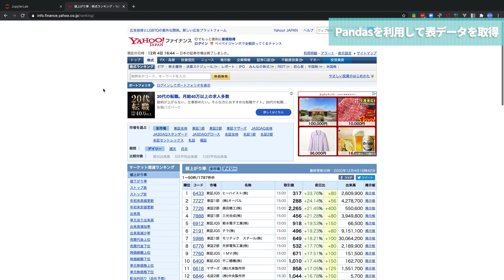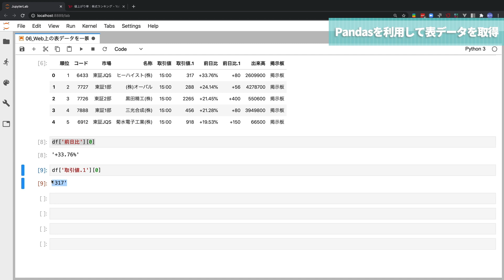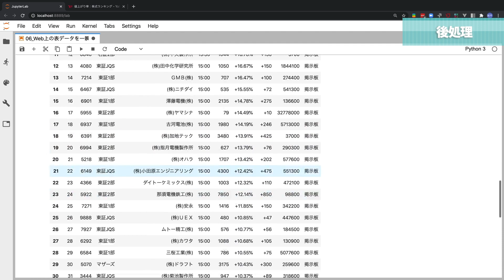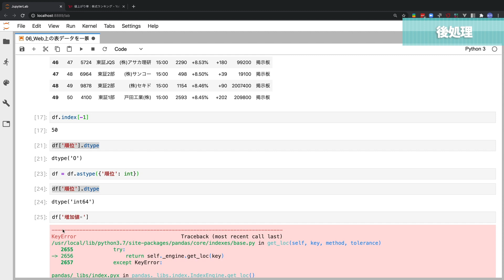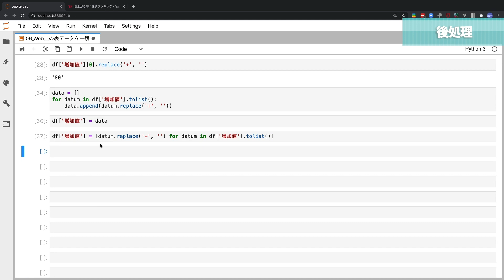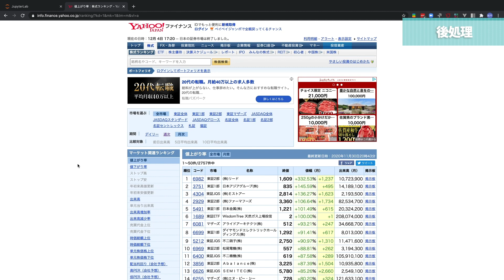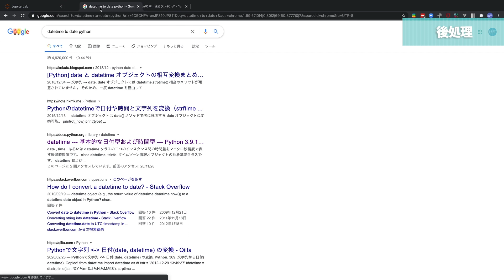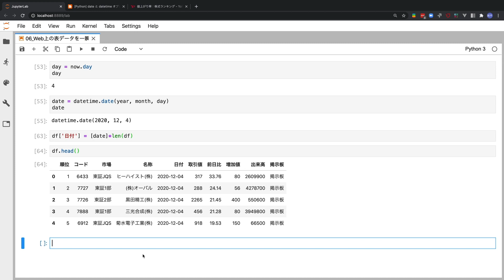【番外編】スクレイピングせずにWebページ上の表データを一瞬で取得する方法をわかりやすく解説！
PythonによるWebスクレイピング番外編です！
今回はWebページ上にある表データを一瞬で取得する方法をわかりやすく解説いたします。
データの取得だけではすぐに終わってしまうので取得したデータを整形する方法もお伝えしていきます。

非常に実践的な内容となっております。是非お楽しみください！

00:00 イントロ
01:02 データを一瞬で取得
06:17 データの後処理

■ 本講座のベースになっているUdemy講座
PythonによるWebスクレイピング〜入門編〜

■ PythonによるWebスクレイピング入門
Pythonを用いた業務効率化、自動化の中でも代表的なWebスクレイピングについてお伝えしていきます。ブラウザ操作の自動化からテキストや画像データの自動抽出等を行う方法についてわかりやすくお伝えします。

【PythonによるWebスクレイピング入門】vol.01：ログインなどのブラウザ操作を自動化しよう（Selenium）

【PythonによるWebスクレイピング入門】vol.02：Webページ内のテキストデータを自動で抽出（Selenium）

【PythonによるWebスクレイピング入門】vol.03：Webページ内のテキストデータを自動で抽出（Beautiful Soup）

【PythonによるWebスクレイピング入門】vol.04：ランキングサイトの掲載情報を全て自動で取得する方法を徹底解説！

■ 他シリーズ人気動画
習得したい言語第1位！！Pythonとは？ | 中学生でもわかるPython入門シリーズ